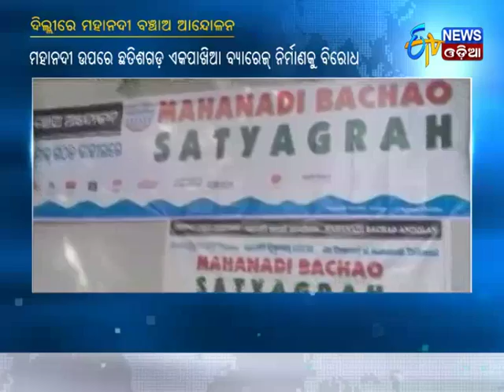Mahanadi Banchao protest at Delhi - Etv News Odia